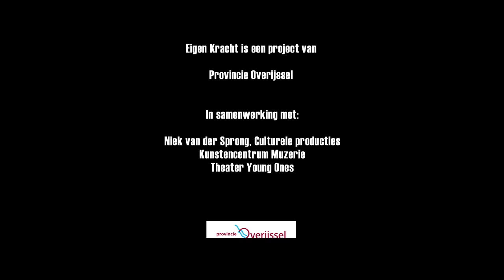Trailer 16 - Eigen Kracht 2012.mov